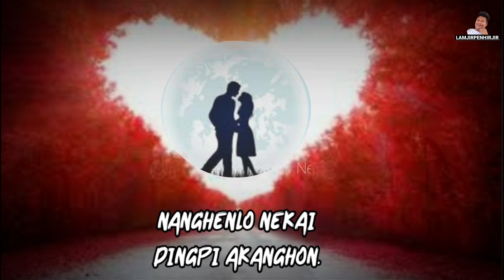New karbi sad status||whatsapp status 😞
Kado-kave korte ingjir aphanta choroparlo ne kaselam alam arjan nagkelang dun apor kachepi dun thek apot suri-suri akardom pajir iklo...
                        KARDOM